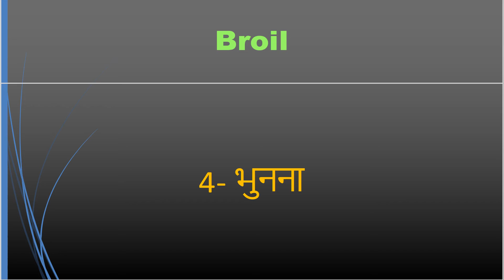Broil meaning in Hindi | Broil ka kya matlab hota hai | daily use English words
इस वीडियो में आप Broil का हिंदी में मतलब समझेंगे और साथ में Broil  का pronunciation भी सीखेंगें यानि की आप Broil के अर्थ के साथ साथ ये भी सीखेंगें की Broil को कैसे बोले या Broil को बोलने का सही तरीका क्या है

Let’s learn Hindi Meaning of Broil

Broil meaning in english

Broil Meaning in Hindi हिंदी में मतलब

Hindi Translation of Broil

Broil Meaning in Hindi Broil का मतलब हिंदी में

Broil Meaning in Hindi, Definition of Broil in Hindi

Broil Meaning Hindi Matlab Kya Hai Translate

Broil का हिंदी क्या होता है

Broil meaning in Hindi and English Broil का अर्थ हिंदी एवं अंग्रेजी में Broil definition in Hindi and English, Broil की परिभाषा हिंदी एवं अंग्रेजी में, Broil का मतलब, Broil माने क्या, Broil mane kya, Broil  ka matlab This video is showing answer of Broil  What is meaning of Broil in Hindi? इस video पर प्रश्न  Broil का मतलब हिंदी में क्या होता है? का उत्तर दिया गया है|, This video is showing answer of Broil What is meaning of Broil in English  इस पेज पर प्रश्न  Broil का मतलब अंग्रेजी में क्या होता है का उत्तर दिया गया है

pronunciation of Broil
English pronunciation of Broil
how to pronounce Broil